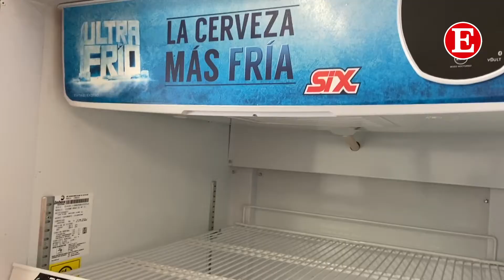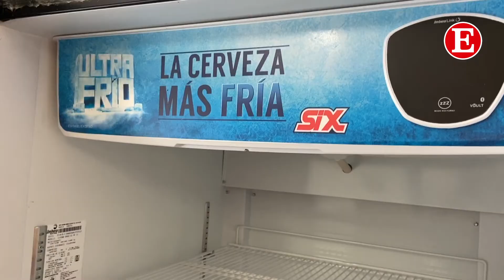Se acaba la cerveza en Ciudad Victoria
Los refrigeradores de los depósitos están vacíos debido a que las cerveceras detuvieron su producción ante el COVID-19; y hay quienes aprovechan para revender la cerveza al doble.